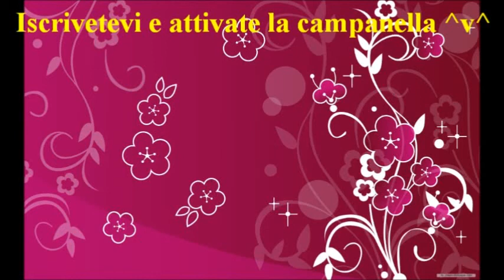Jungle Challenge - Ep. 13: Al Tempio con Mango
Ebbene i gemelli sono tornati a Selvadorada e subito si fiondano al Tempio, portandosi anche dietro Mango: non sia mai che il nuovo membro della famiglia sia lasciato solo.